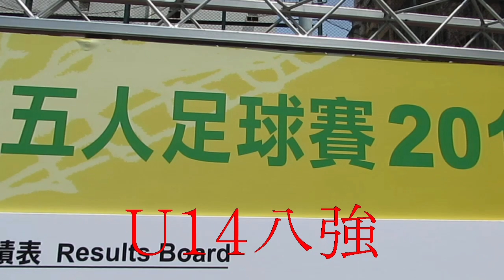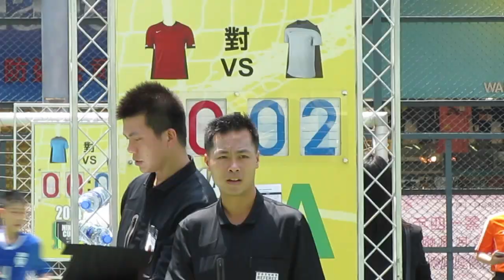啟毅vsMILK(2014 NIKE 5 U14八強)精華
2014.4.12.麥花臣球塲 11:20 啟毅(灰) 2:0 MILK(紅)